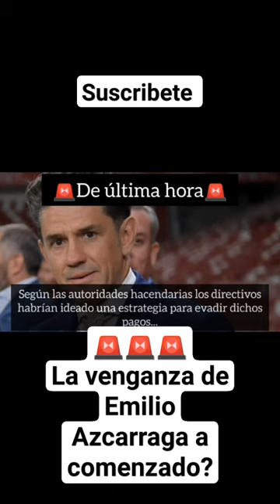🚨 Alejandro Iraragorri investigado por la FGR 🚨ligamx